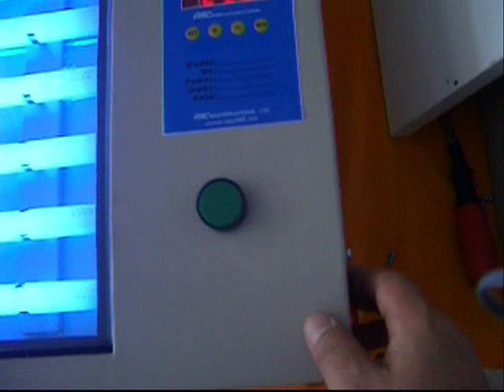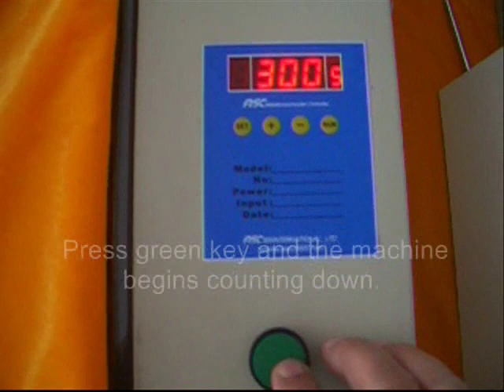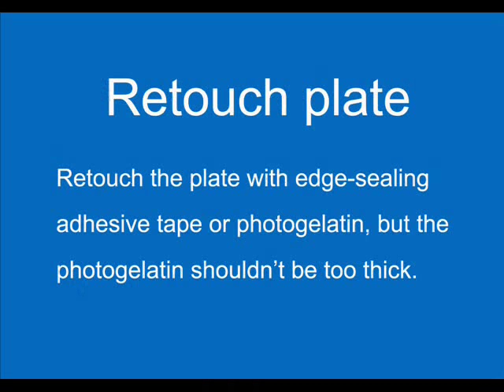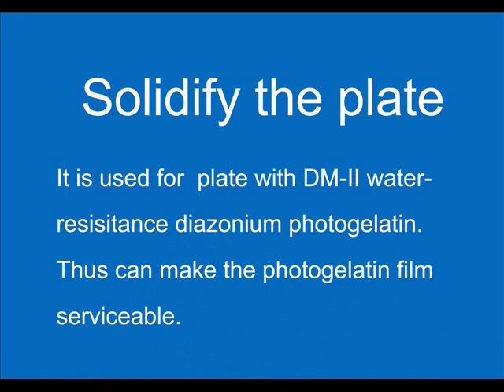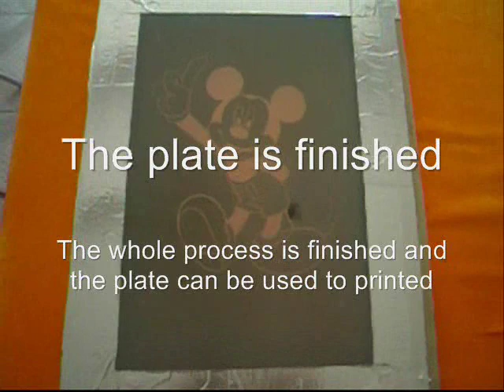screen printing screen making 3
Screen printing screen making three, coating emulsions, exposing screen by exposure machine, washing, drying screens